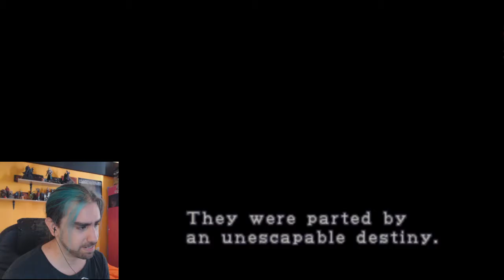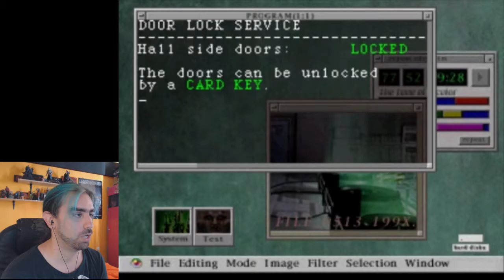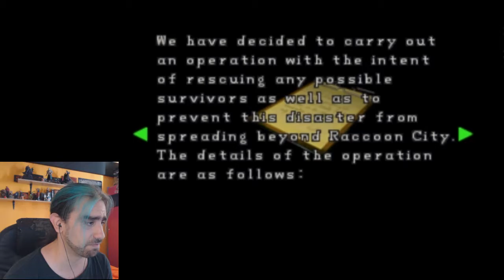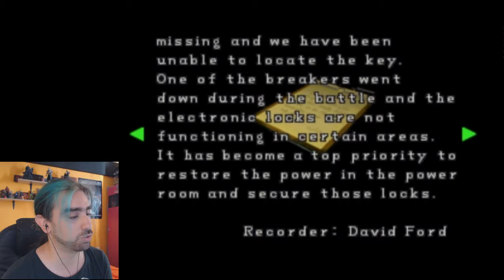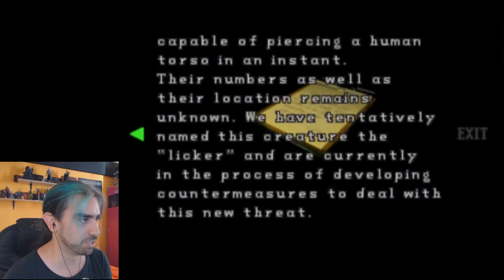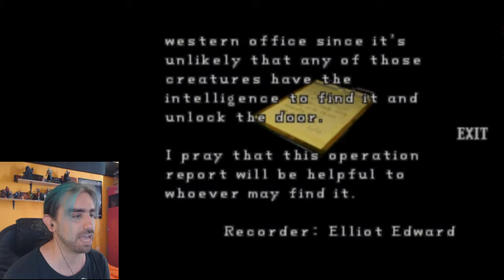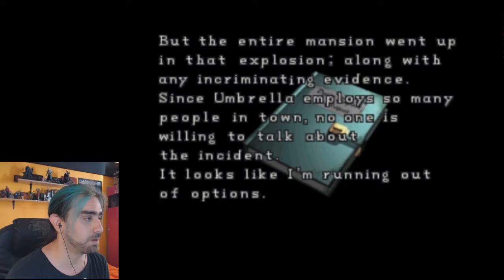Meet you at the Police Station! | Resident Evil 2 Ep.1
This time we take it to the streets of Racoon City as Leon S. Kennedy just arrived to town with no idea what's going on